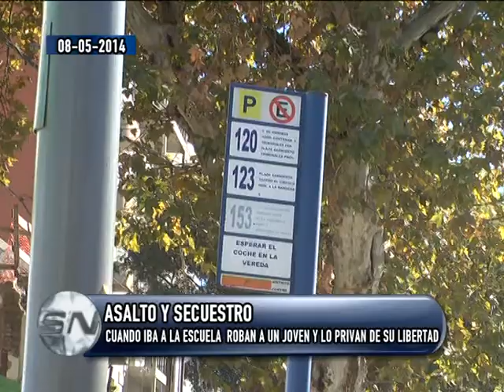Asaltan a un joven y lo llevan hasta su casa para robarla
CUANDO IBA A LA ESCUELA LO ROBAN Y LO PRIVAN DE SU LIBERTAD
VARINIA -- MAMÁ

Un niño fue asaltado y secuestrado cuando se dirigía esta mañana a la escuela. De acuerdo a lo que indicaron fuentes policiales, la criatura de sólo 12 años vivió una verdadera pesadilla que empezó en inmediaciones de Ayacucho y Mendoza y terminó cuando pudo escaparse y pedir auxilio a un policía. Varinia, la madre del chico asaltado y tomado cautivo cuando iba a la escuela, relató lo sucedido con escalofriante lujo de detalles.